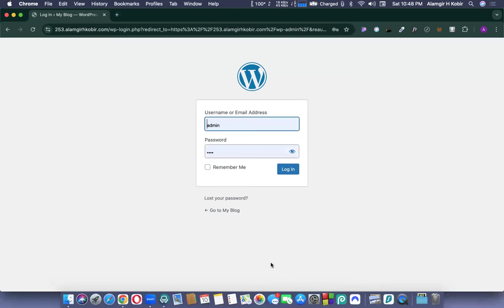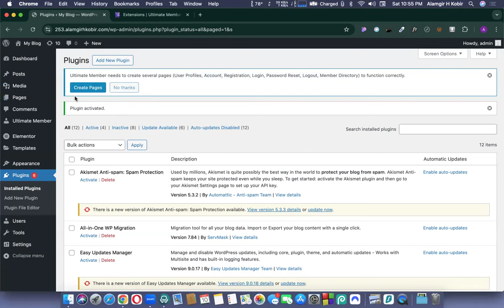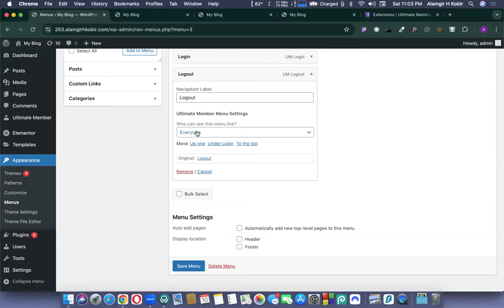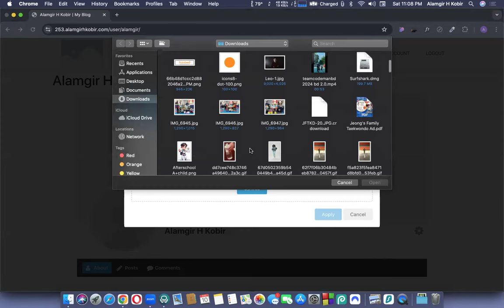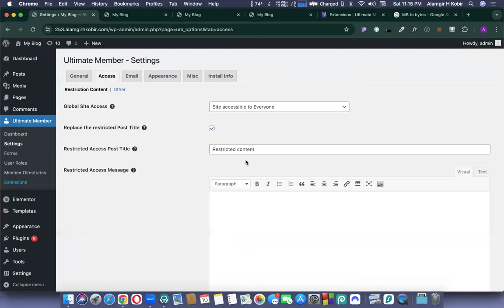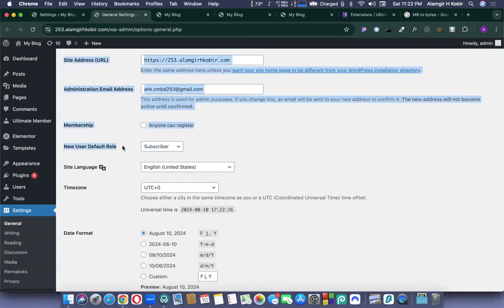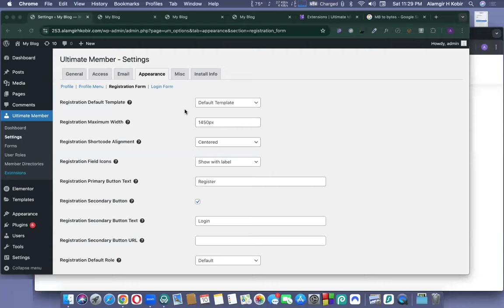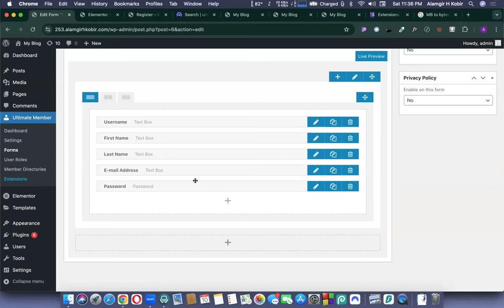User managment website creation using wordpress || Alamgir H Kobir